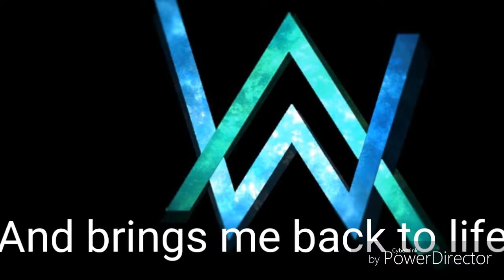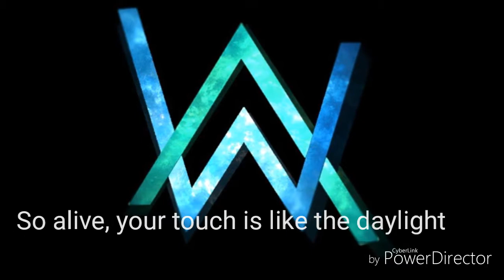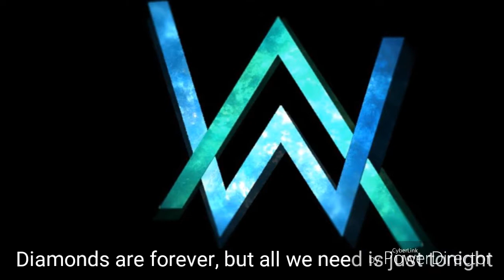Alan Walker - Ignite - Lyrics 😎